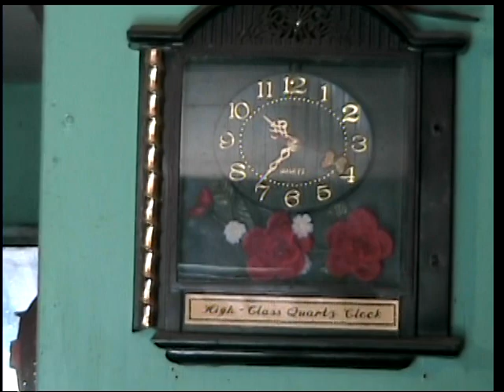Familia Lopez Salgado 2005 2/2